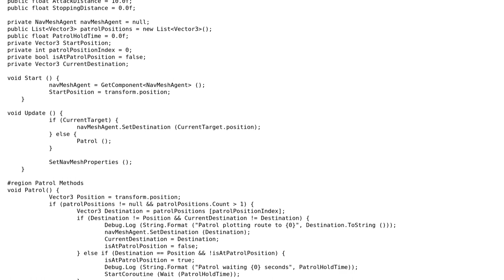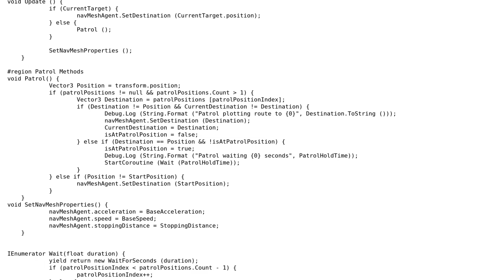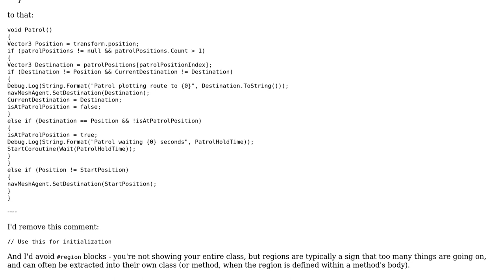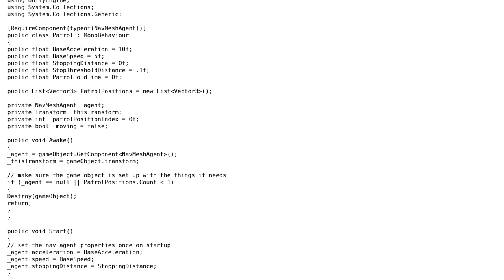Enemy patrol script using NavMeshAgent (2 Solutions!!)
Enemy patrol script using NavMeshAgent

With thanks & praise to God, and with thanks to the many people who have made this project possible! | Content (except music & images) licensed under CC BY-SA | Music | Images & others | With thanks to user Volearix user PatrickSharbaugh user Mathieu Guindon and the Stack Exchange Network Trademarks are property of their respective owners. You are responsible for your own actions.